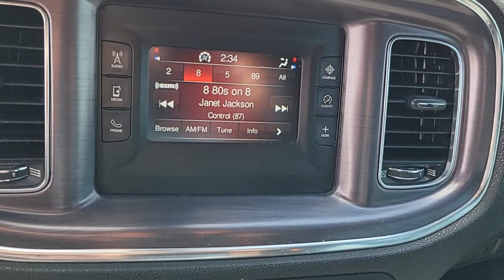2015 DODGE CHARGER Las Vegas, Henderson, Boulder City, Willow Branch, Nelson, NV 22C0090A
Bright White Clearcoat Used 2015 DODGE CHARGER available in Las Vegas, Nevada at Gaudin Ford. Servicing the Henderson, Boulder City, Willow Branch, Nelson, NV area.
2015 DODGE CHARGER 4DR SDN SE RWD - Stock#: 22C0090A - VIN#: 2C3CDXBG6FH813405

Gaudin Ford
6625 West Roy Horn Way

Recent Arrival! Certified. Odometer is 23912 miles below market average! 19/31 City/Highway MPG Black Cloth 1-Yr SiriusXM Radio Service 4-Wheel Disc Brakes ABS brakes Air Conditioning Anti-whiplash front head restraints Dual front impact airbags Dual front side impact airbags For More Info Call Four wheel independent suspension Front anti-roll bar Low tire pressure warning Occupant sensing airbag Overhead airbag ParkSense Rear Park Assist System Popular Equipment Group Quick Order Package 28G (DISC) Rear anti-roll bar Remote keyless entry Remote Start System SIRIUSXM Satellite Radio.brDodge Details:brbr * Includes First Day Rental Car Rental Allowance and Trip Interruption Benefits. SiriusXM 3 month trial subscription.br  * Powertrain Limited Warranty: 84 Month/100000 Mile (whichever comes first) from original in-service datebr  * Vehicle Historybr  * Transferable Warrantybr  * Roadside Assistancebr  * Limited Warranty: 3 Month/3000 Mile (whichever comes first) after new car warranty expires or from certified purchase datebr  * Warranty Deductible: $100br  * 125 Point InspectionbrbrbrWe have been serving the community since 1922 we invite you to visit our store and see our large inventory of Cars SUVs and Trucks.brbrAwards:br  * JD Power Automotive Performance Execution and Layout (APEAL) Study   * 2015 KBB.com Best Resale Value AwardsbrGaudin Ford proudly offers our customers home delivery services virtual product presentations and home test drives. Inquire for details.brbrReviews:br  * Smooth yet controlled ride; roomy interior with quality materials; hugely potent V8s; available all-wheel drive; excellent touchscreen electronics interfaces. Source: Edmundsbr  * Redesigned for 2015 is the iconic Dodge Charger. Chargers silhouette has always been distinct one look at the new Charger and theres no doubt who and where this evolution came from. Front to rear nearly every piece o